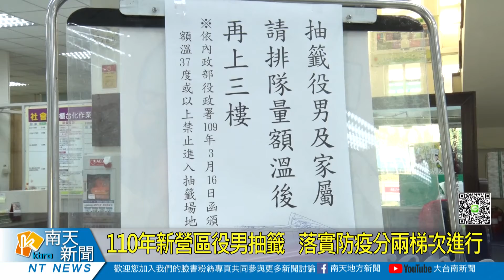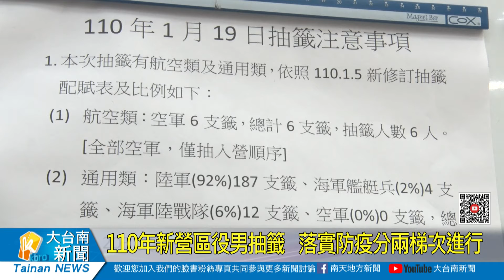110年新營區役男抽籤 落實防疫分兩梯次進行20210119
110年新營區役男抽籤活動19日上午於新營區公所進行，為落實防疫措施，公所將抽籤場次分為兩梯次，控制人數，每梯不超過100人。區長魏文貴表示，今年抽籤內容跟以往差不多，以陸軍187支籤最多。而空軍、海軍陸戰隊等軍種共有22支籤，總計209支。公所也提醒役男，若需提早入營、延後入營或申請替代役者，請留意時間向公所提出申請。